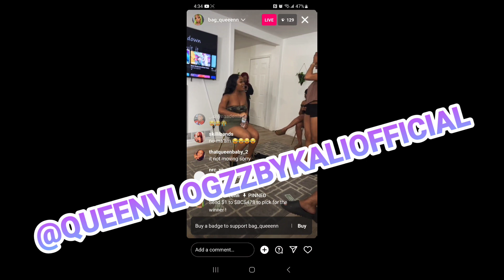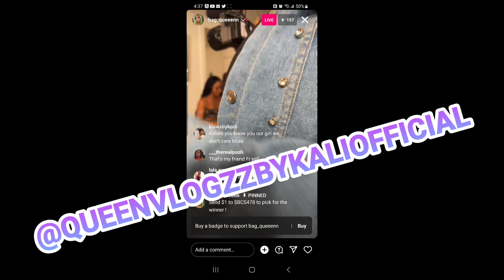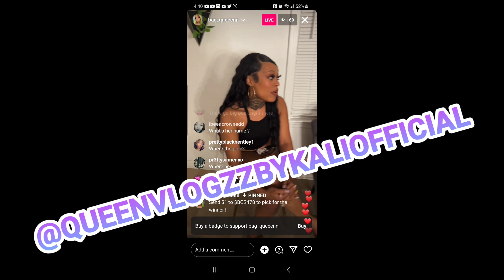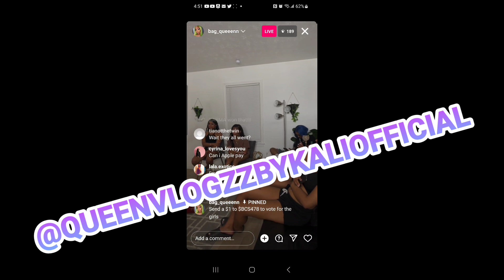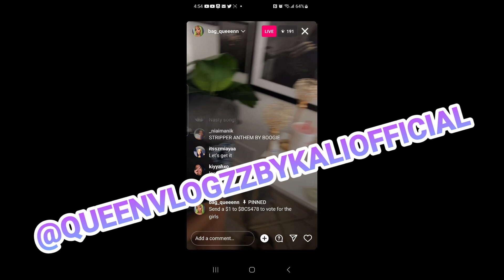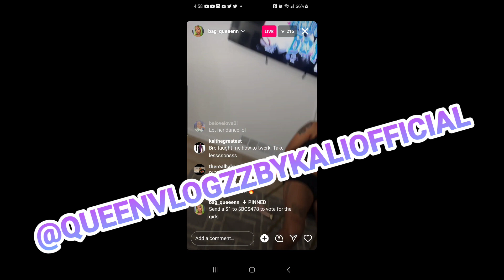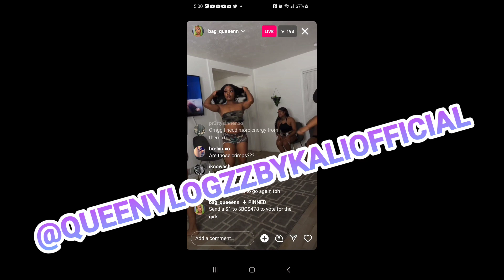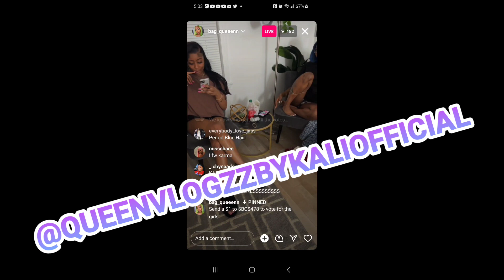Stripper Bootcamp Apply That Pressure/ IG LIVE/ Stripperhouse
stripper bootcamp llc
stripper bootcamp Apply That Pressure season